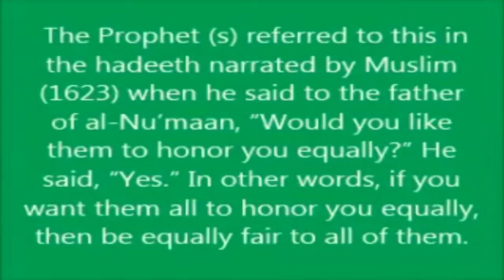MUTUAL RESPONSIBILITIES TO RAISE CHILDREN,NOT BLAMING EACH OTHER BY MUFIT MENK